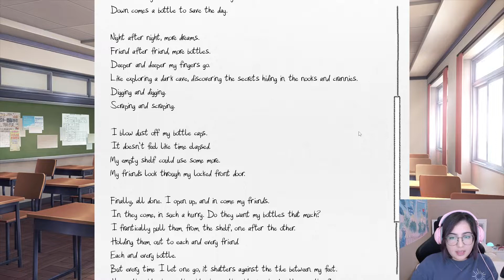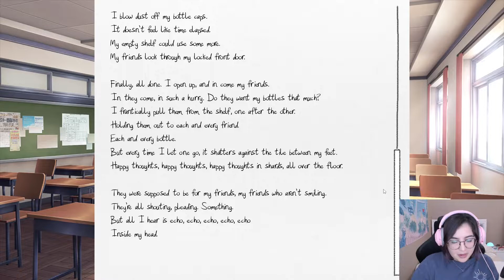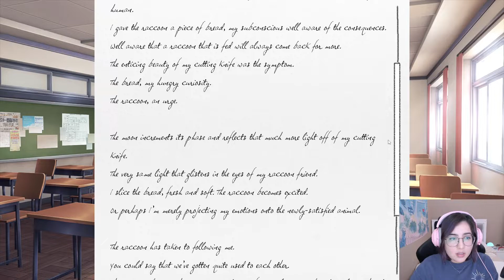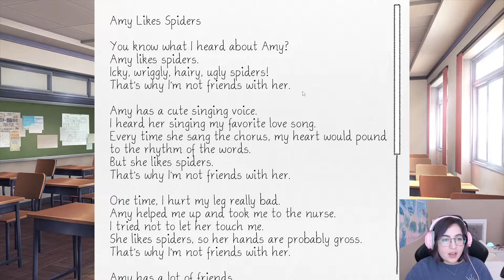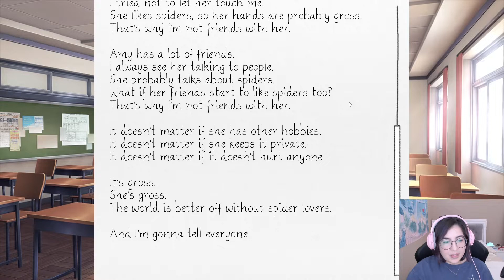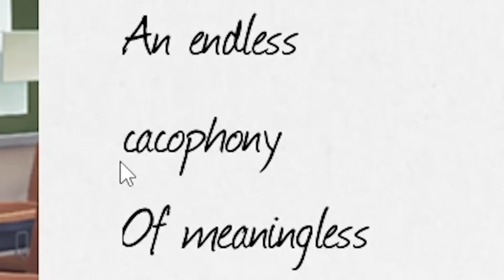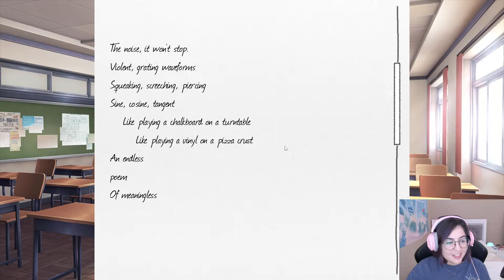Monika said WHAT?? | Doki Doki Literature Club Gameplay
Hi everyone, I'm back with more Doki Doki Literature Club gameplay!

In this video, we are reading more poem's and getting to know everyone more! Everyone is saying suspicious things that got me on edge to be honest.. Also Monika got me all nervous, not in a good way sadly.

I have a discord as well, you're all free to join!